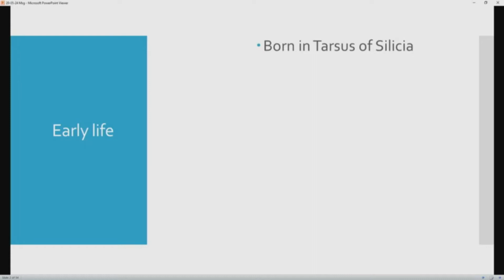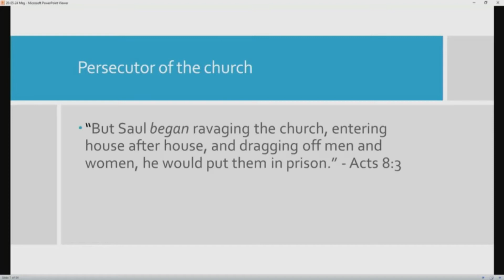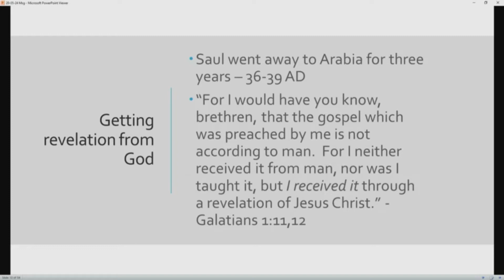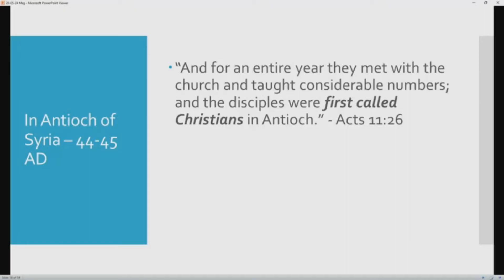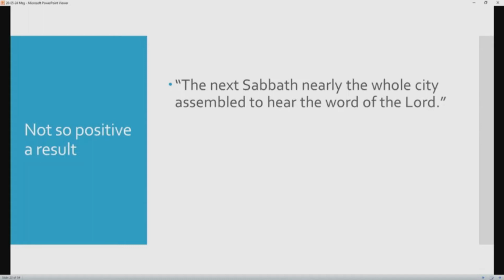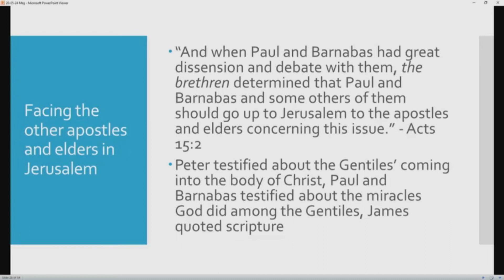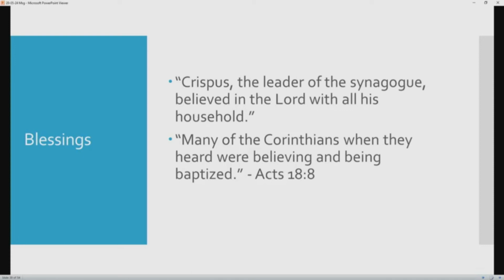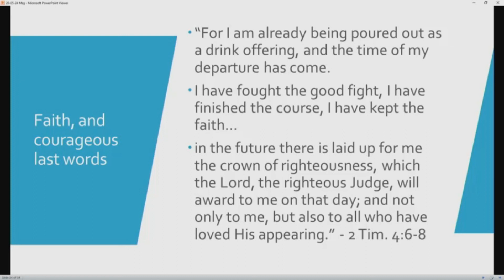Faith Challenges of the Apostle Paul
Let's be like Paul.